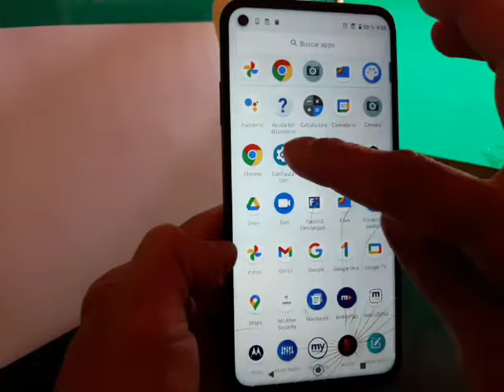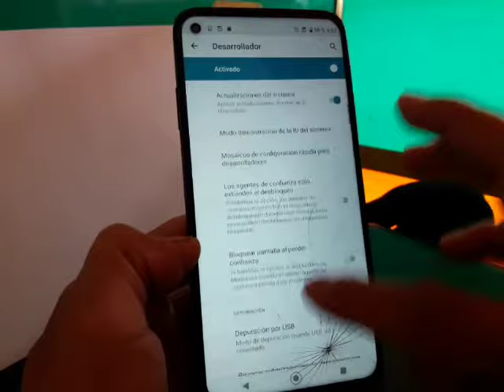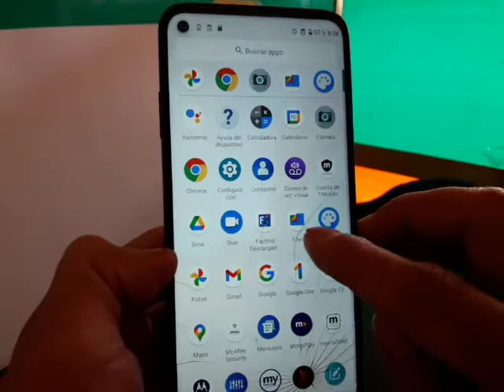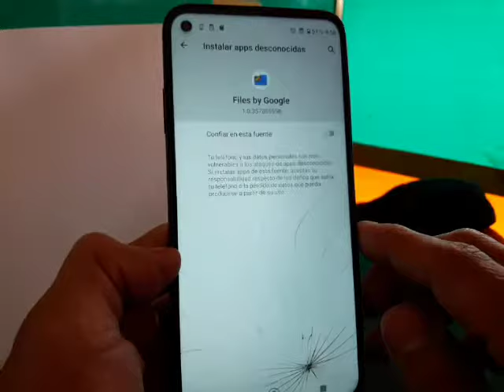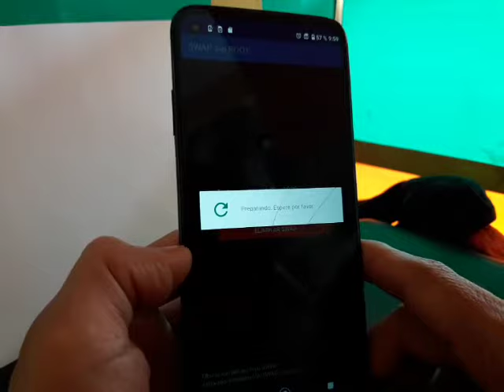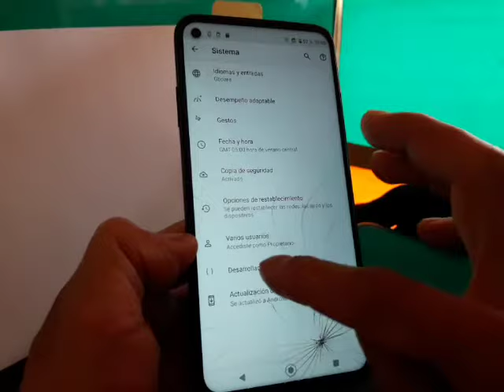los juegos se cierran se traban se congelan en celular motorola solución